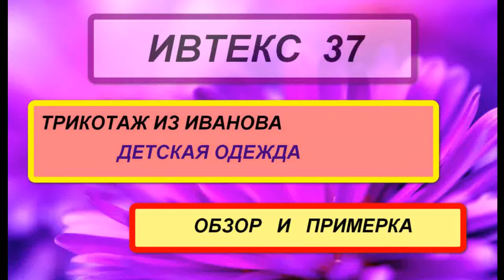ИВТЕКС37 ДЕТСКАЯ ОДЕЖДА ДЕШЕВО Иваново бюджетный трикотаж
На подарочки….! 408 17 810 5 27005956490 Мой номер сберегательного счета в Сбербанке. Спасибо , ДРУЗЬЯ…!

УЖАС,,!Любимый Василек НЕПРИЯТНО УДИВИЛ!!! Одежда противно пахнет!

МОЕ цветущее счастье.  Цветут цветы на окне.  Орхидеи. Спатифиллум .
И снова зима.  Гуляем,,,вороны,,,,снег кружится

Рубрика болтушка... про жилье. про мужиков .
Поездка по городу. за картошкой в гараж .